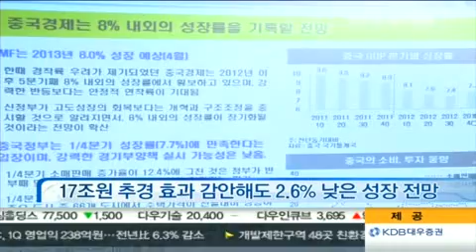금융연구원도 한은 비판에 합류...한은 결정은?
정부의 경제정책과 엇박자로 가는 한국은행의 금리 행보에 대한 우려와 비판의 목소리가 커지고 있는데요. 여기에 금융연구원까지 공개적으로 비판 대열에 합류했습니다. 권순우 기자가 보도합니다.